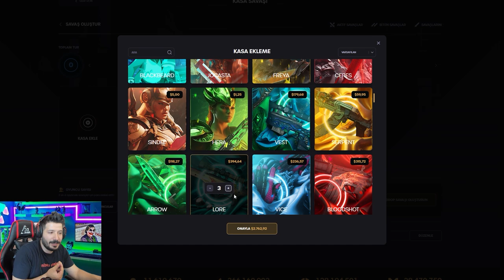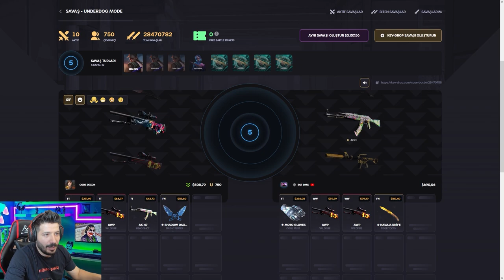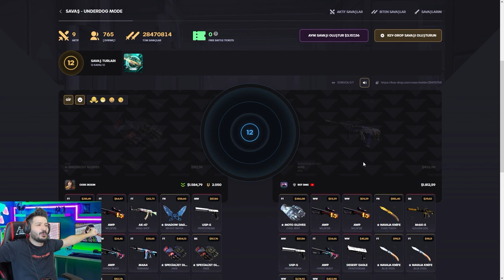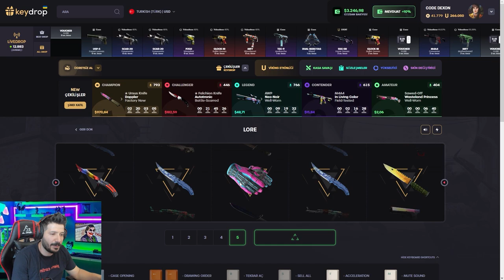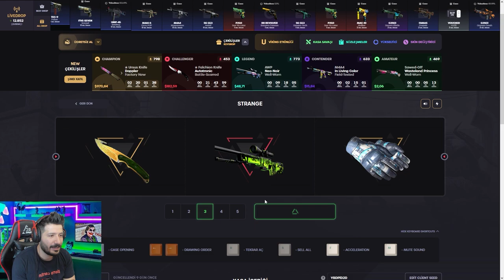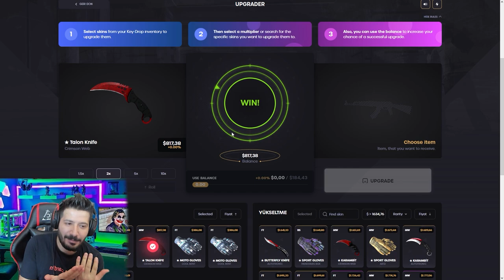KASA SAVAŞINDA NASIL BİNLERCE DOLAR KATLIYORUM Keydrop Promo Code giveaway